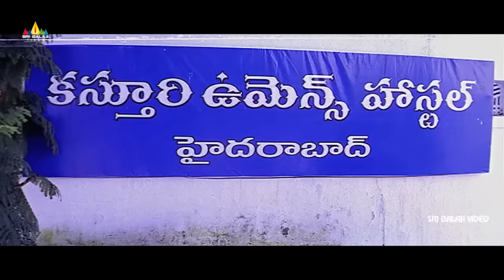Maisamma IPS Movie Scenes | Sayaji Shinde Cheating Durga | Mumaith Khan | Sri Balaji Video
Watch MaisammaIPS Movie Scenes, Starring MumaithKhan, Prabhakar, Sayaji Shinde, Pradeep Rawat, LB Sriram & The Movie Directed By Bharath Parepalli.